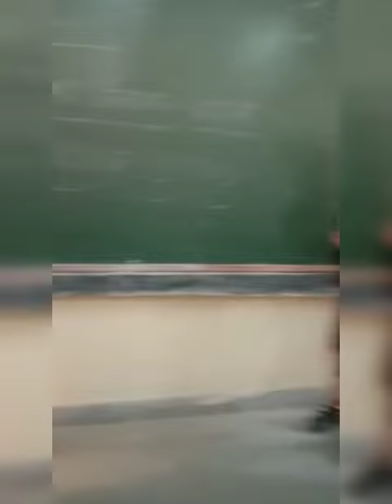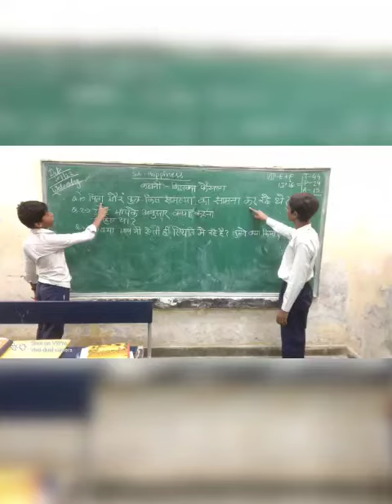HAPPINESS UTSAV DAY 9